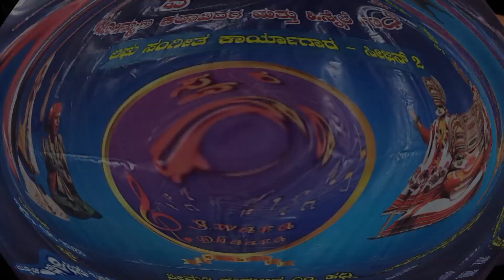ಜೇನಿನ ಹೊಳೆಯೋ ಹಾಲಿನ ಮಳೆಯೋ, ಹಾಡಿದವರು ಶ್ರೀ ನಟರಾಜ್ L.